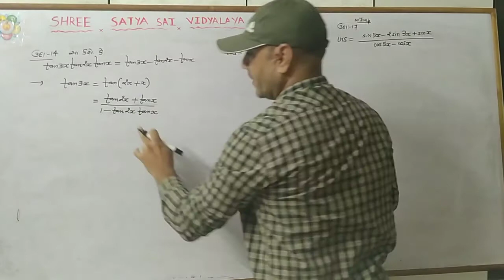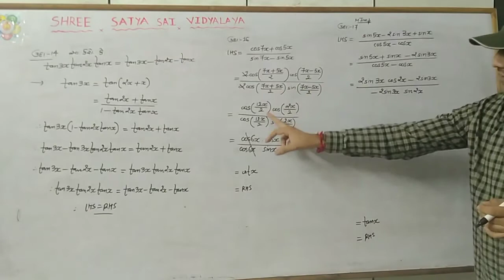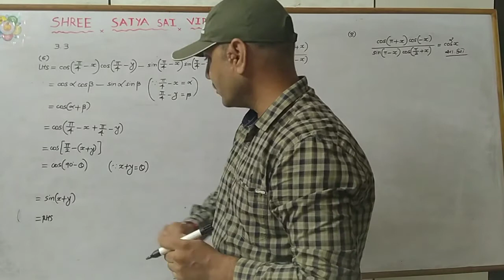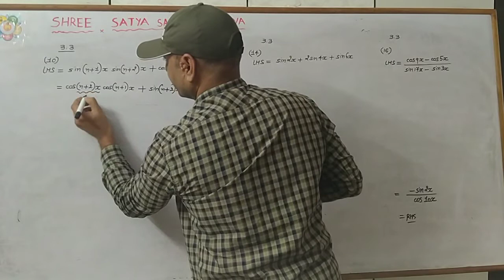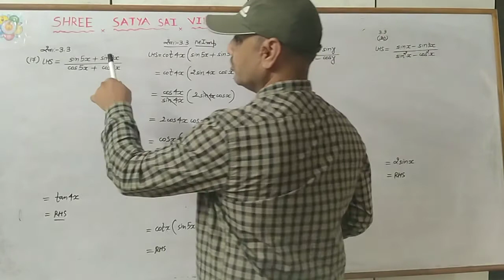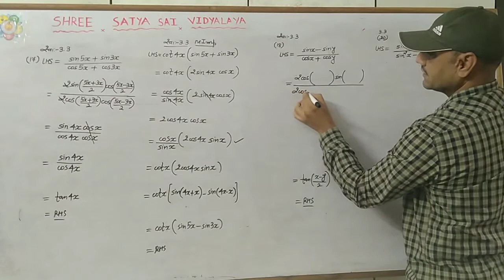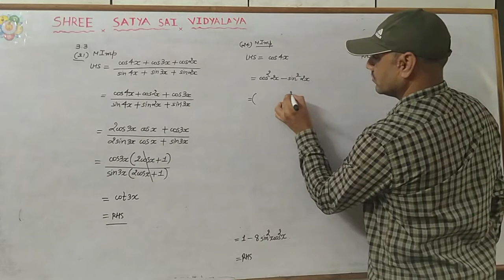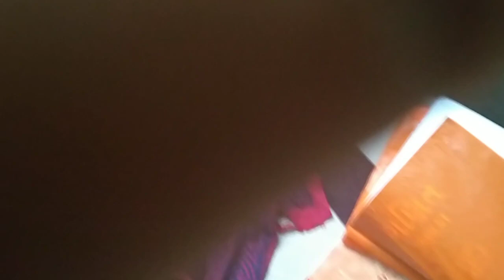ધોરણ 11 વિજ્ઞાન પ્રવાહ (ગણિત) ચેપ્ટર-3 ત્રિકોણમિતિય વિધેયો Day-6 (11th-Trigonometric functions)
MD Saholia ધોરણ 11 વિજ્ઞાન પ્રવાહ (ગણિત) ચેપ્ટર - 3 ત્રિકોણમિતિય વિધેયો Day-6
11th Science
Trigonometric functions